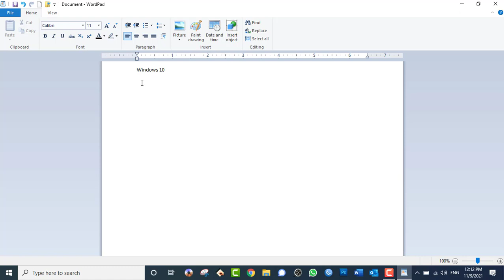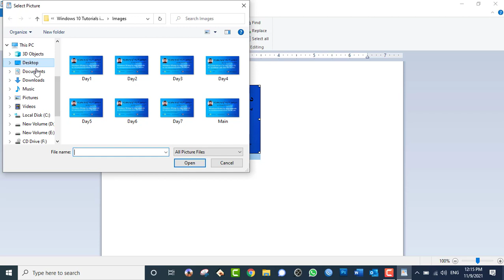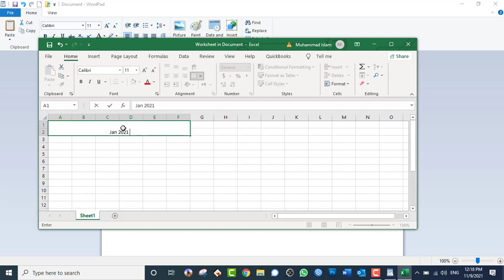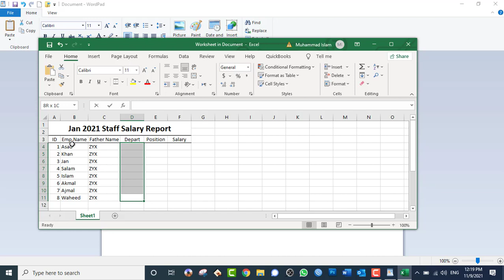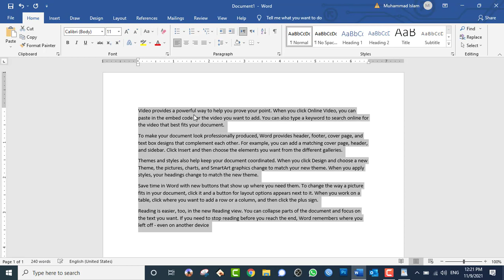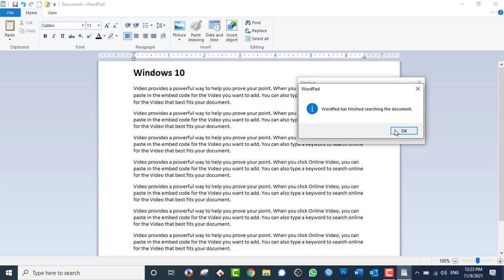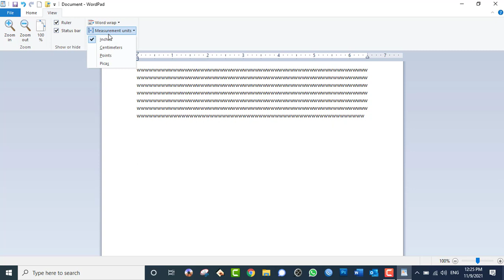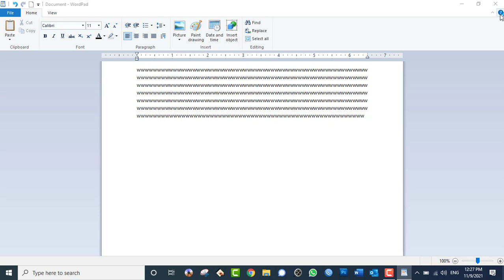Windows 10 tutorials:Day06- Working on WordPad Part2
Working on WordPad Part2